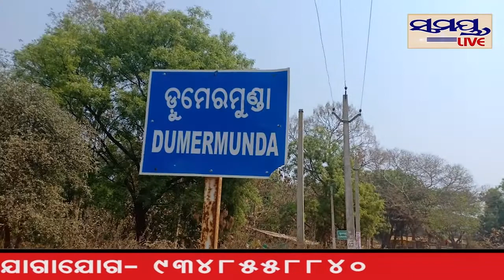ବିଦ୍ୟୁତ ତାର ସଂସ୍ପର୍ଶରେ ଦୁଇ ଜଣ ଶ୍ରମିକ ଗୁରୁତର